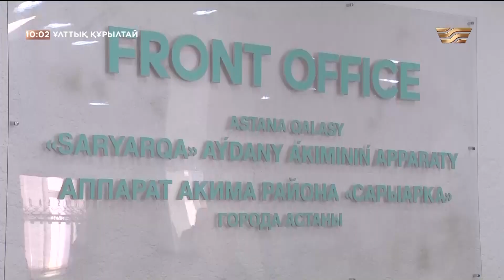Ұлттық құрылтай: Қоғамдық кеңестердің қызметі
«Хабар» Агенттігі «Ұлттық құрылтай» аясында арнайы телевизиялық жобаның  мақсаты – қоғамдағы өзекті мәселелерді «Ұлттық құрылтай» мүшелерімен бірге талқылап, шешу жолдарын қарастыру.

Студия қонақтары бұл шығарылымда «Қоғамдық кеңестердің қызметі» тақырыбында ой өрбітеді.